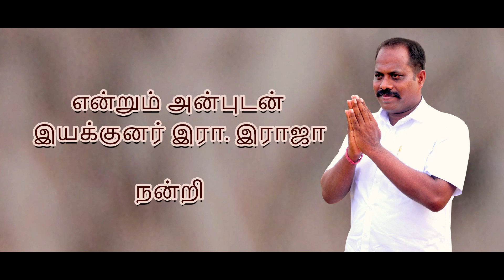சங்கர் குரு இசையமைப்பாளர்